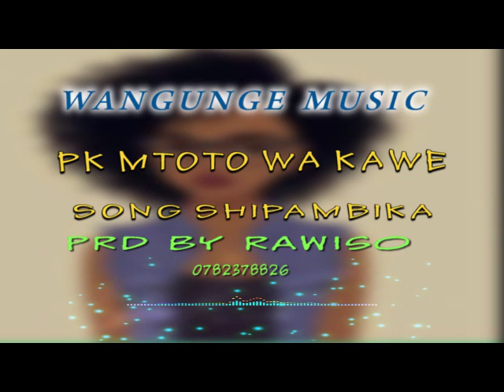Pk Mtoto Wa Kawe - Shipambika Official Audio Singeli Ya KIPOGORO by dj Rawiso 0782378826